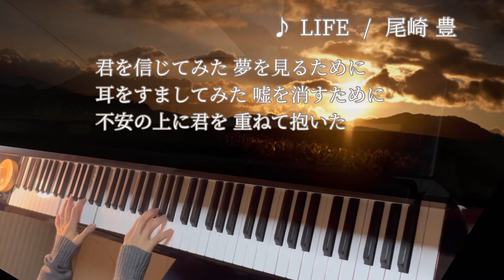尾崎豊「LIFE」をピアノで弾いてみた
リクエスト頂いていた尾崎豊さんの「LIFE」を弾いてみました♪